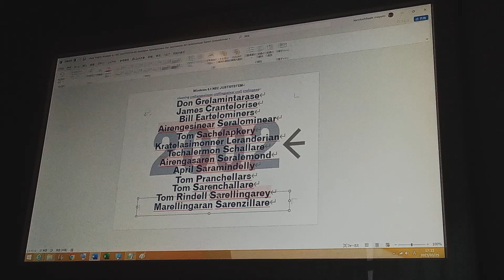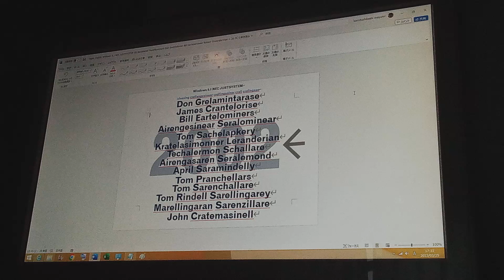English Windows 8.1 NEC JUSTSYSTEM B5 Killanomerian Linderan 2002, English of the Rillasanare